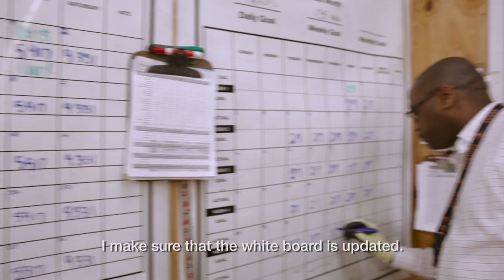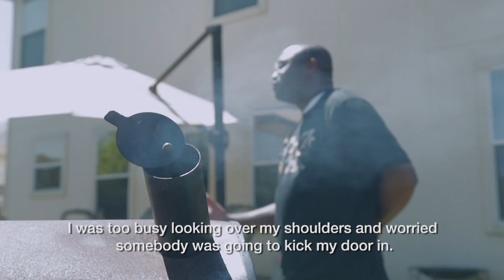Achiever of the Year 2016: Charles Jackson